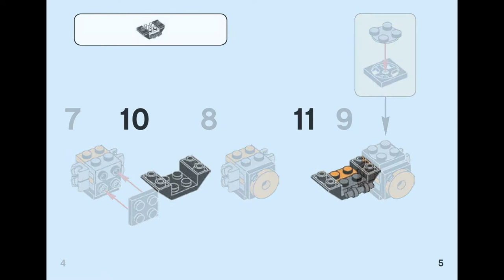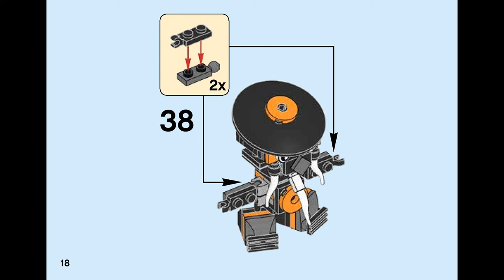MYSTO (how to build) | LEGO Mixels 41577